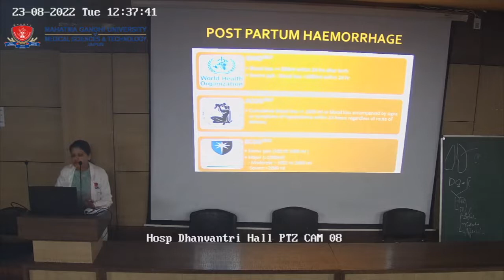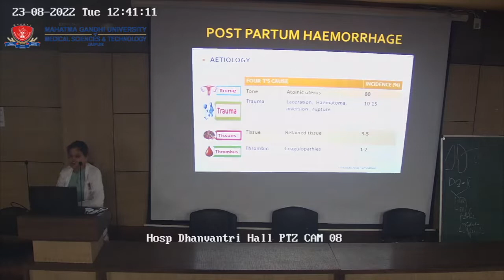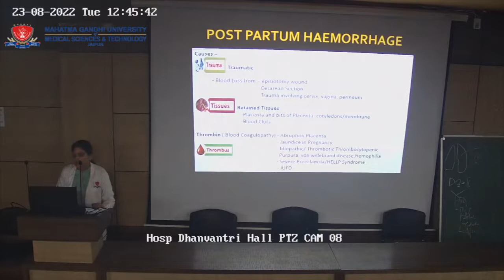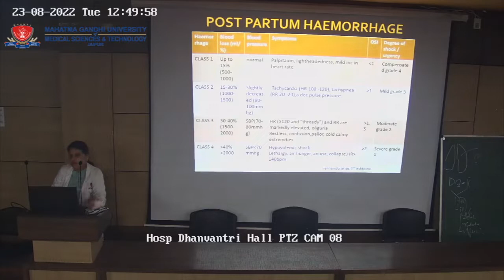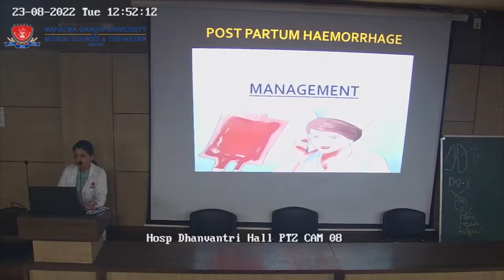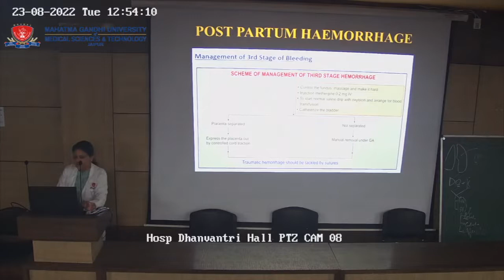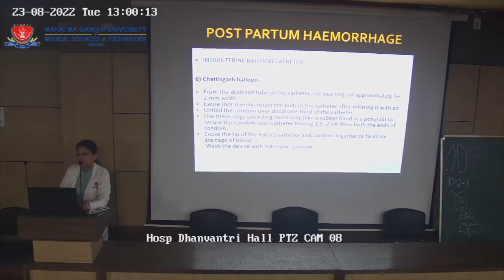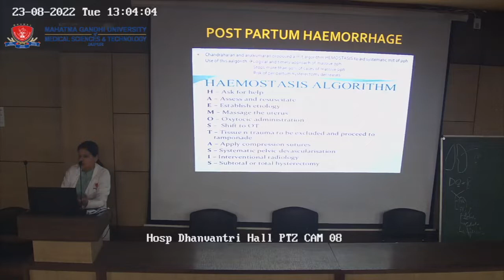Post Partum Haemorrhage